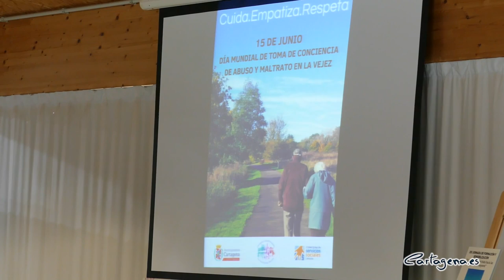La alcaldesa anima a denunciar situaciones de abuso o abandono de personas mayores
Profesionales especializados en el cuidado y protección de personas mayores, clubes y representantes de las administraciones se han reunido este miércoles 15 de junio, coincidiendo con el Día Mundial contra el Maltrato a los Mayores en las XIII Jornadas de Formación y Sensibilización organizadas por el Ayuntamiento de Cartagena y la Federación de Personas Mayores. El evento se ha realizado en la Facultad de Ciencias de la Empresa de la UPCT

En la apertura del encuentro, la alcaldesa, Noelia Arroyo, ha estado acompañada por la concejala de Servicios Sociales, Mercedes García y la presidenta de la Federación de Clubes de Mayores de Cartagena, María Beteta. Durante su intervención, la regidora ha pedido que los ciudadanos participen de forma activa la detección de casos de abandono o abuso de mayores y lo pongan en conocimiento de las instituciones que les pueden ayudar.

Arroyo ha recordado que, además de denunciar ante la policía en casos extremos, los ciudadanos pueden acudir a los Servicios Sociales o a la red de intervención social que ha creado el Ayuntamiento en todos los barrios. ”Ante cualquier sospecha uno puede acercarse al trabajador social del centro de salud, o la farmacia, porque el Servicio Murciano de Salud y el Colegio de Farmacéuticos están con nosotros en esa red".

La alcaldesa ha dicho que “cada vez hay más conciencia del problema y a través de todos estos ojos y oídos que tenemos en los barrios en la ciudad, nuestros trabajadores sociales han llegado hasta mayores estaban fuera de nuestro radar y les han podido facilitar asistencia y ayuda”.

El ayuntamiento y la Federación de Clubes de Mayores hay dedicado la campaña y las jornadas de este año al respeto y el buen trato, bajo el lema “Cuida, Empatiza y Respeta”. Según ha explicado la alcaldesa, el primero de sus objetivos es “sensibilizar a las personas mayores,  para que seáis conscientes de vuestros derechos, que no renunciéis a ellos y ayudéis a otras personas a evitar o salir del maltrato”

La presidenta de la Federación de Clubes de Mayores de Cartagena, María Beteta, ha agradecido la colaboración del Ayuntamiento y ha subrayado la implicación de la concejalía de Servicios Sociales con este colectivo. Asimismo, ha explicado que actualmente, "el municipio cuenta con 44 clubes de mayores".

Además, con el encuentro se pretende analizar fórmulas para luchar contra la discriminación por la edad y trabajar en la formación de los profesionales que trabajan en  distintos ámbitos con las personas mayores.